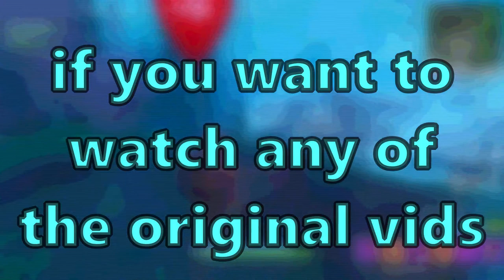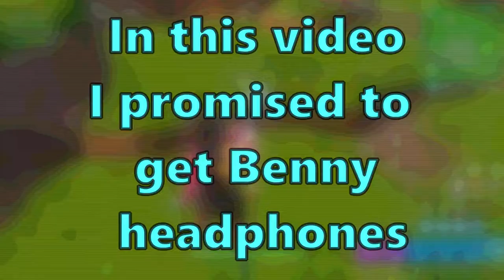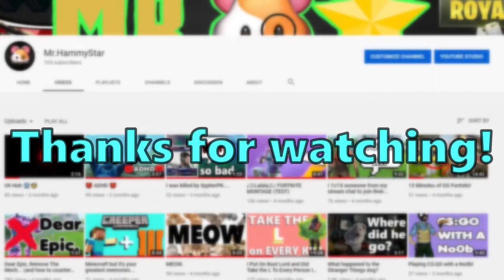BEST OF 2019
All of the links below are to the full videos, shown in order: